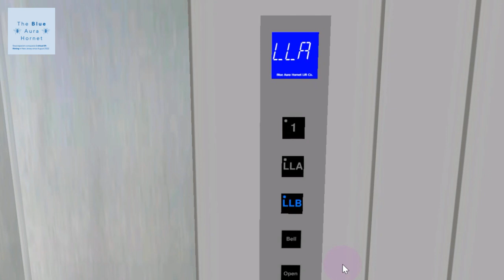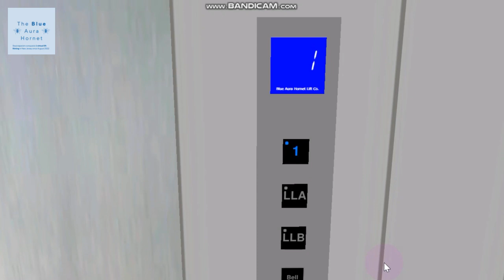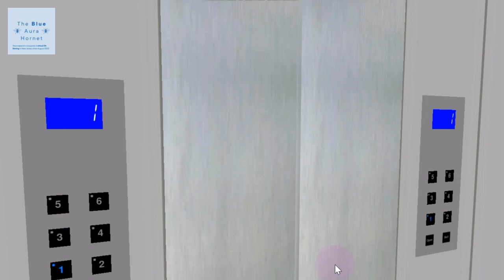347 Blue Aura Hornet Way Lift Galore Trailer: January 2023